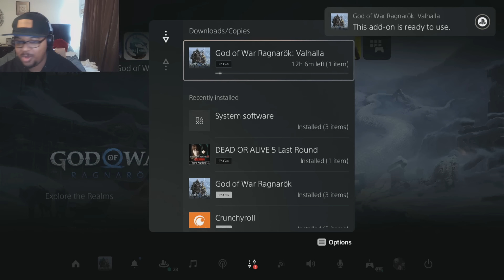I CANT STOP SCREAMING! REACTION to God of War Ragnarok VALHALLA! Part 1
God of War Ragnarok Valhalla is HERE is Part 1 of my reaction!